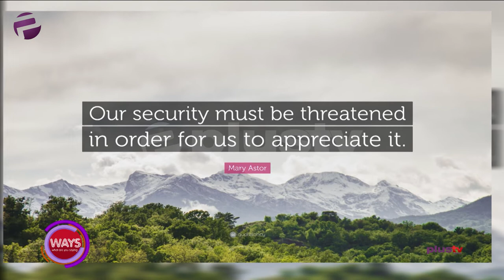Reality Of The Lockdown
"Our Security Must Be Threatened In Order For Us To Appreciate It." - Mary Astor